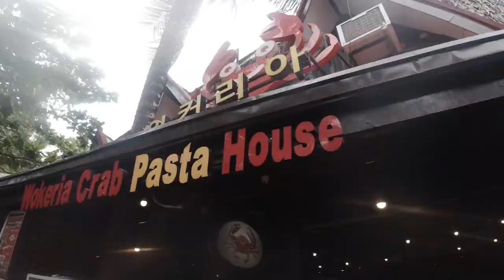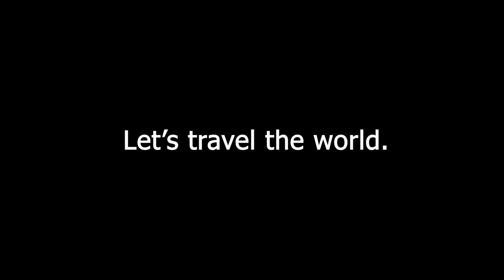BORACAY Experience!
Ito yung gala namin sa Bora last year pa yan 2022 ngayon lang na edit.
Anyways enjoy watching.